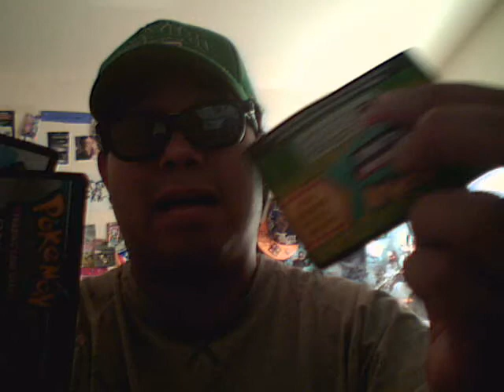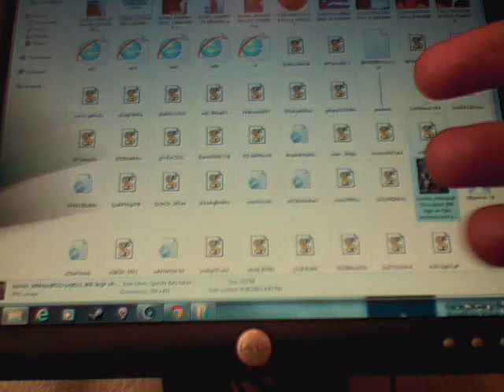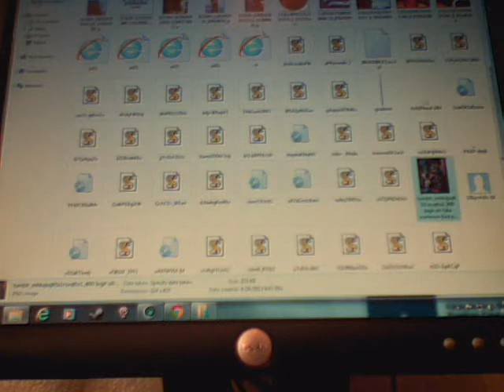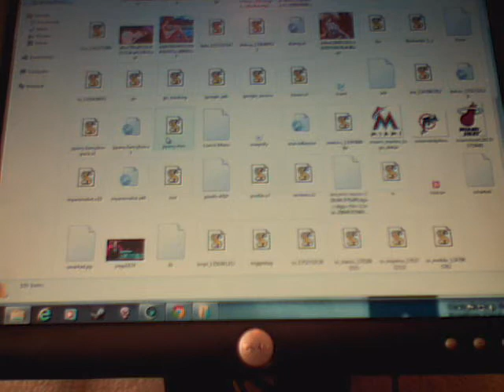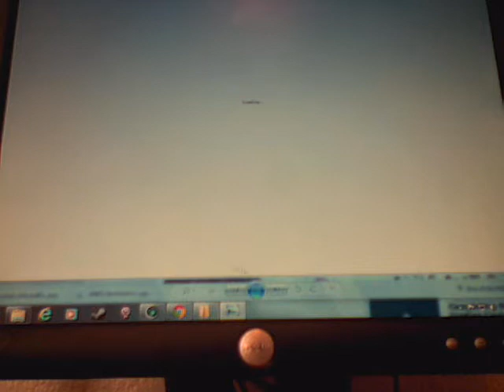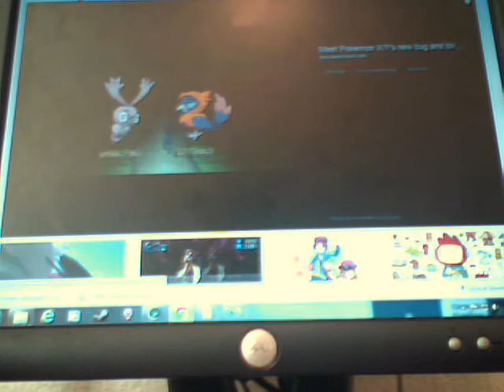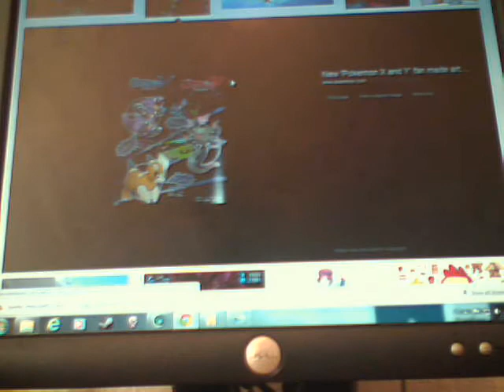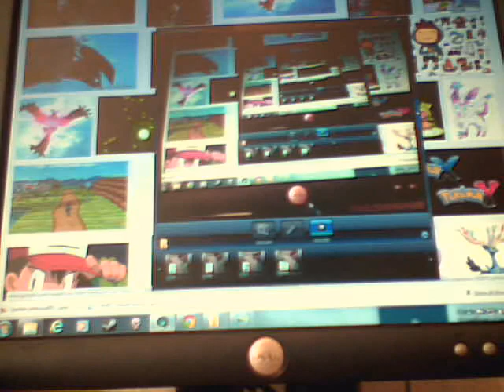Pokemon X and Y Update news New common bird pokemon Legit or fake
Hey what's going on with it bros women bronies and pegasisters this is the one the only Nintendofreak2011 (aka Criticismguy2009)back with the latest updated news from Gamefreak and possible Corocoro magazine Update for Pokemon X and Y Info =D Anyways without further ado, lets begin, so i heard about this like 3 hours after i got out of work and found out from none other thanGiancarlGarchopm11 about this possible common type bird pokemon that might replace Rattah pidgey spearow,and the beginner type bus like caterpie weedle and other oldschool first gen pokemon, Besides all of that mess, In my 3 opinions it looks liek a fusion evolution between a pidgey spearow and murkrow to me, number 2 its face looks a tiny bit like Chattoots so it could be a pre-evolution to it, and number 3 last but not least i hope it has tis own ability special moves and signature choice evolution like Kirlia did with Gardevior and Gallade.
means a lot to me for damn sure  got, respect, honesty loyalty,and dignity towards you guys if you do view or subscribe to my channel i garentee it .Other than that like I always say guys peace out bros women bronies and pegasisters, have a good day or night whereever your at in the world, and be safe don't drink and drive and im out! or smoke weed at once terrible ,bye laters See ya! im gone and GTFO of here stay chill guys!

Twitter.com/Nintendofan2012

Deviantart.com/Mannyworverine

Steamcommunity.com/SSanimeMngaguyPS4